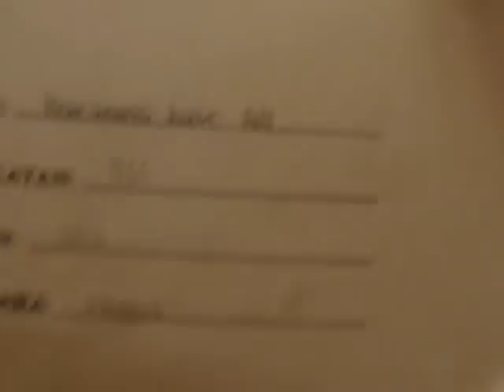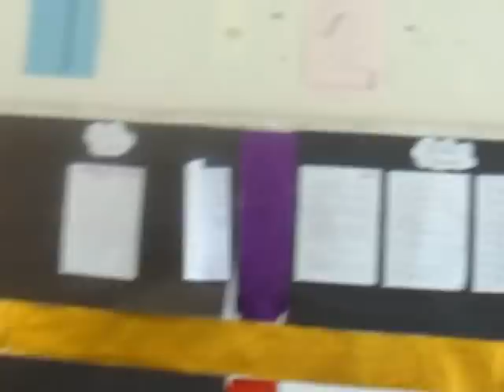Interview with Li Qin, Reyshmi, Maryam & Abriza by Hui Wei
An interview conducted by Hui Wei, Amanda Kok & Sobana with a few classmates : Li Qin, Reyshmi, Maryam & Abriza. All from 4 Science Cengal 2012.